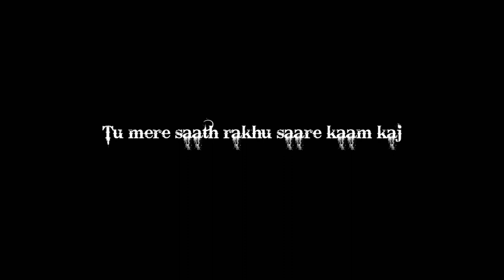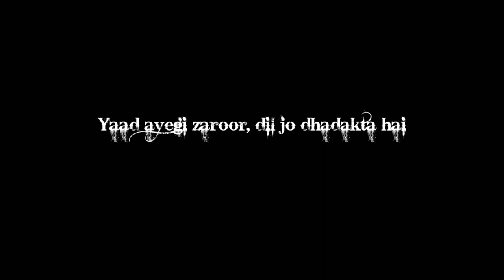DJDViper - Tum Paas Nahi || LOVE TRACK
Hey Homie ssup?

Lyrics - DJDViper
Singer - DJDViper
Mix Master - DJDViper
Video - DJDViper

Let's take the hip-hop Revolution to the top🔥🙌

Ignore tags 👇

tum paas nahi, djdviper, tum paas nahi djdviper,